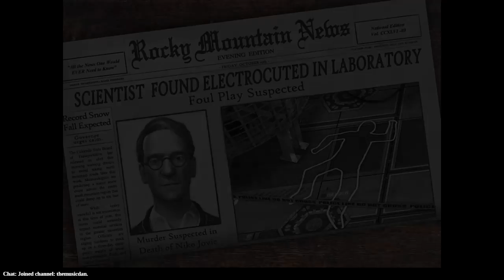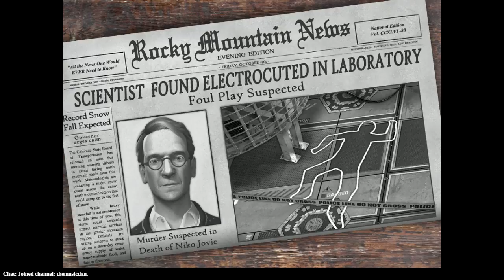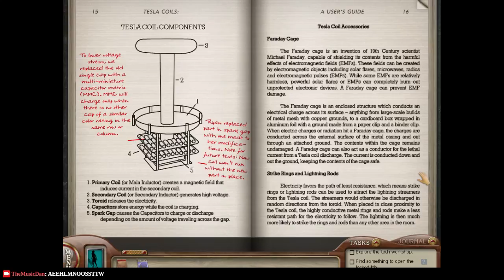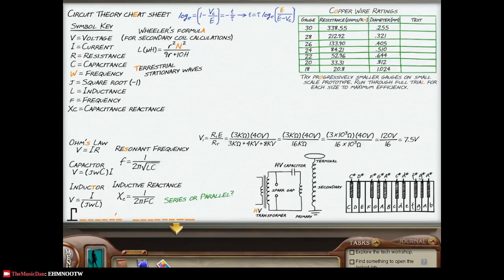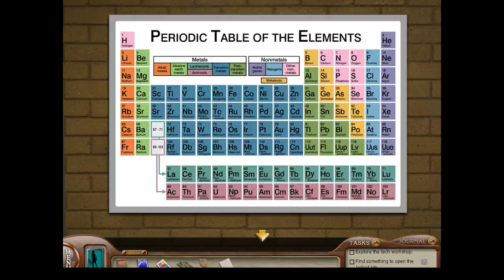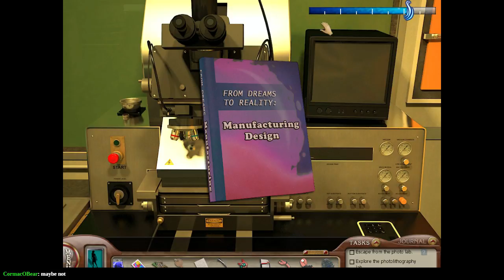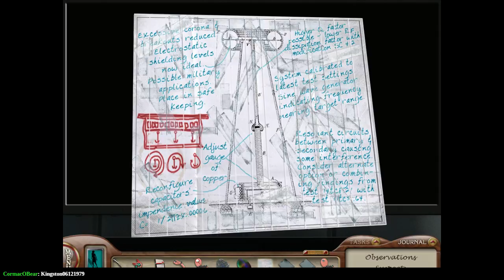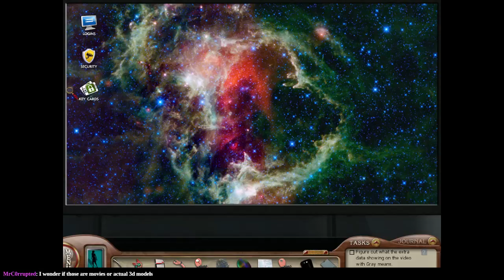Nancy Drew: The Deadly Device (Part 1)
Co-owner Victor Lossett hires us to investigate a death at a research facility. Will we crack the case or become the next victim?